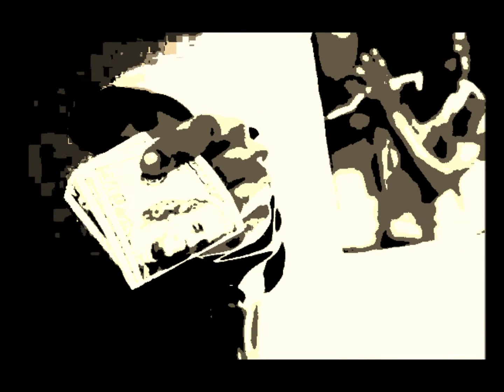Futuristic Mind Set part 4